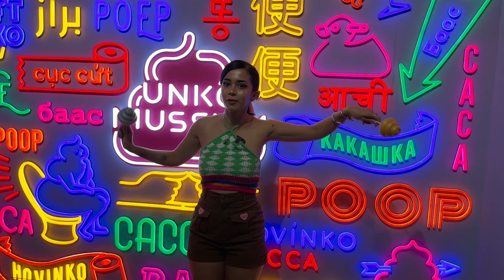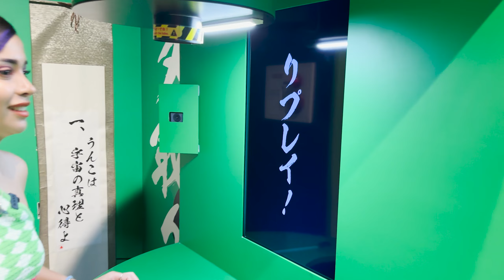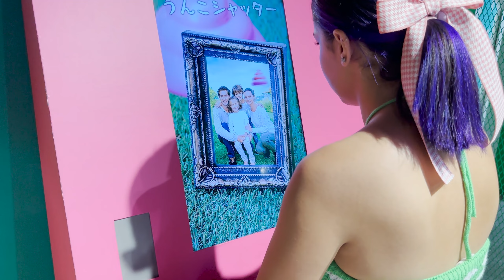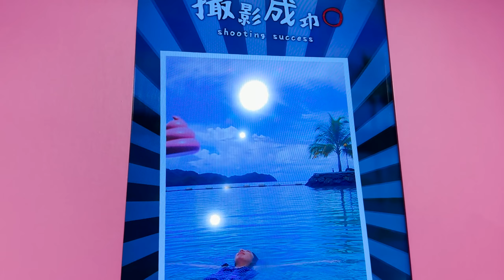Dünyanın En Saçma Müzesi; Kaka Müzesindeyiz! | Japonya Starbucks'ını Karşılaştırıyoruz! VLOG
Tokyo'nun en ilginç etkinliklerinden kaka müzeesi Unko Museum'a gittik. Sonrasında Hello Kitty, Doreamon gibi tema dükkanları dolaştık. Japonya'daki Starbucks ile Türkiye Starbucks'larını karşılaştırdık.